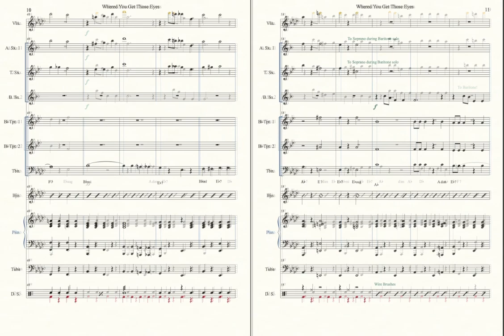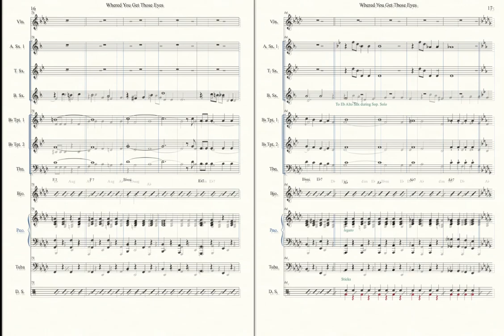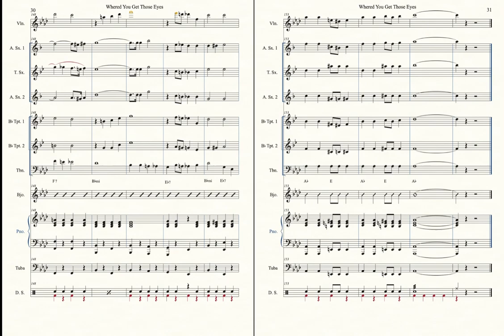“Where’d you Get Those Eyes” Arranged by Gavin Rice, Played by Vince Giordano and the Nighthawks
Here is my arrangement of “Where’d You Get Those Eyes” by Walter Donaldson, played by the great Vince Giordano and the nighthawks. They sightread it live at Bond 45 on February 15th, 2022.

This is what’s known as one of my “draft arrangements”, meaning I left out some dynamics and mute technique for the bandleader to insert themselves. Vince added mutes and dynamics to the score after I sent it to him to fit the style of his orchestra.

Here is the full recording with an iPhone on the Banjists stand with the full score.